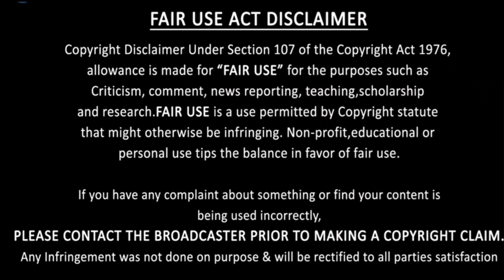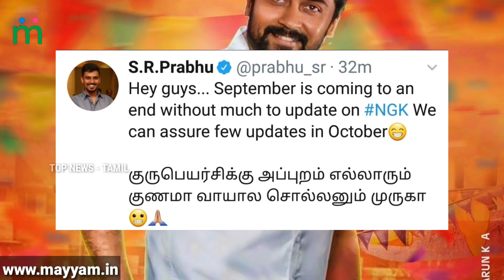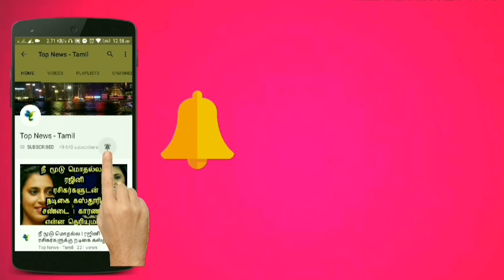Suriya's NGK Massive Update | Selvaragavan | Yuvan Shankar Raja | Rakul Preet Singh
This video is about the latest updates about Suriya's NGK OFFICIAL update ?